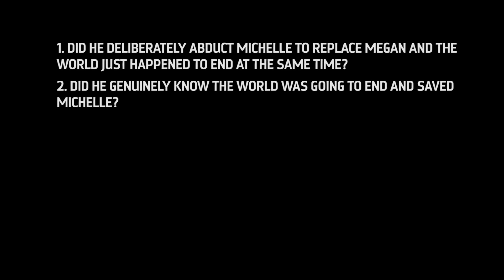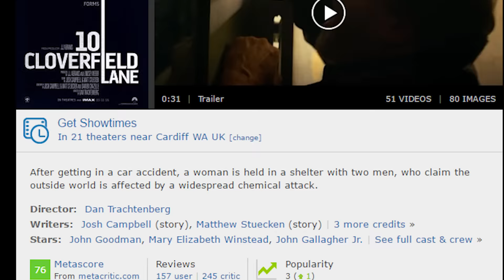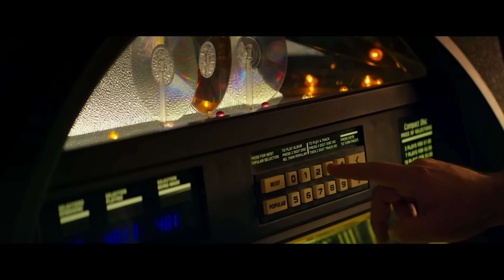10 Cloverfield Lane: A Film Rant Movie Review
In this episode I review the Cloverfield "blood relative" 10 Cloverfield Lane, a directional debut by Dan Trachtenberg. Is it a giant beast or a tiny mouse?